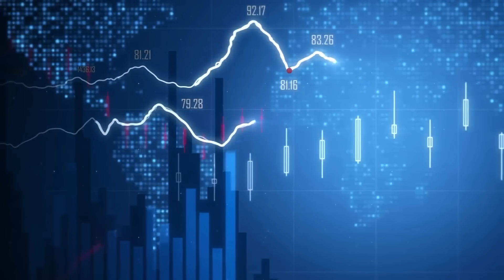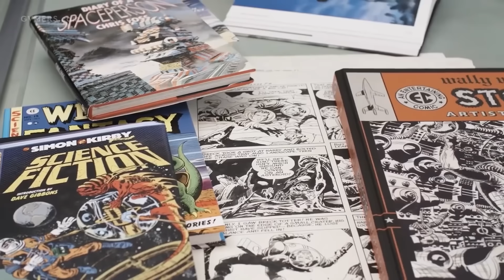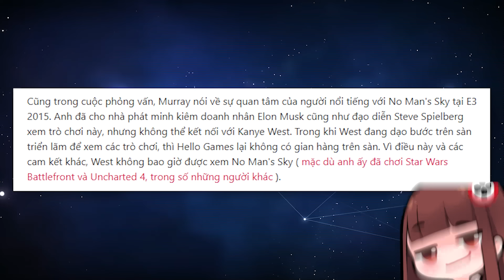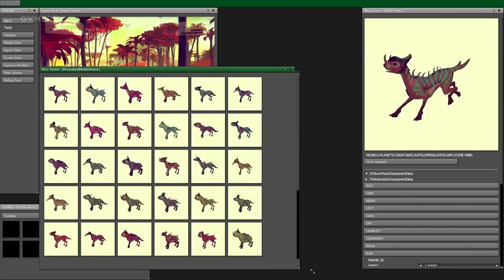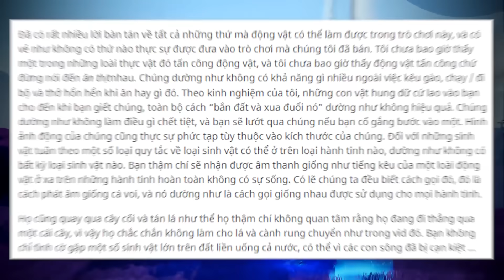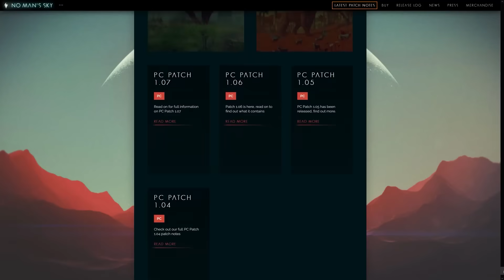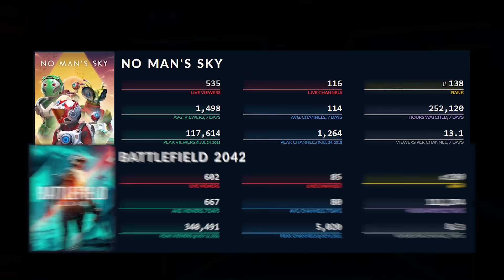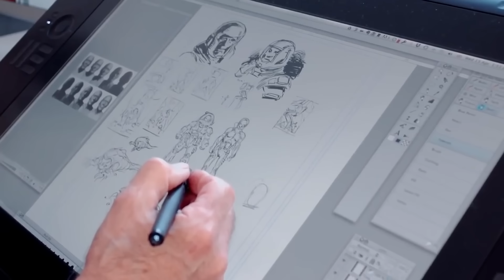NO MAN'S SKY - Game LỪA hơn cả CYBERPUNK | Bóc Phốt Game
Script: Lucy
Voice: Ming Ming
Editor: Kyanu